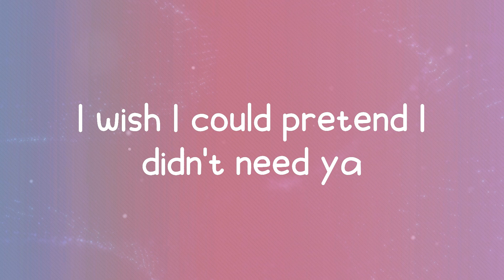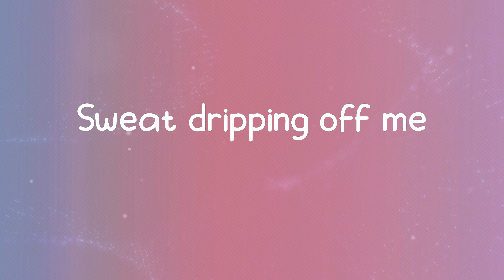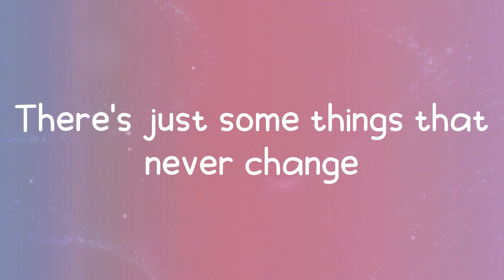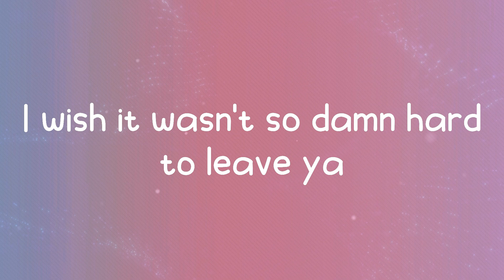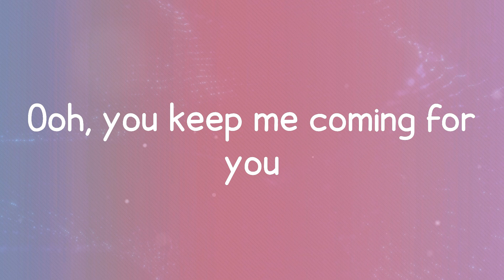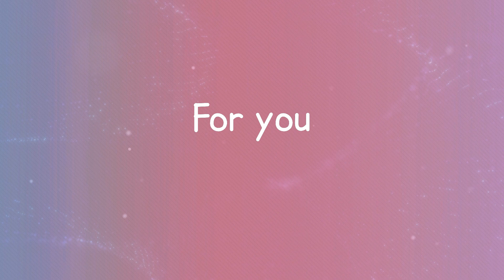Shawn Mendes - Señorita (Lyrics)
Shawn Mendes,
Señorita,
lyrics Señorita,
Señorita lyrics,
Shawn Mendes Señorita,
Señorita Shawn Mendes,